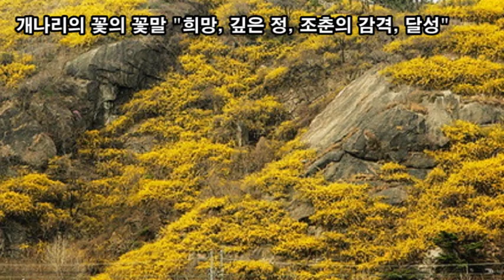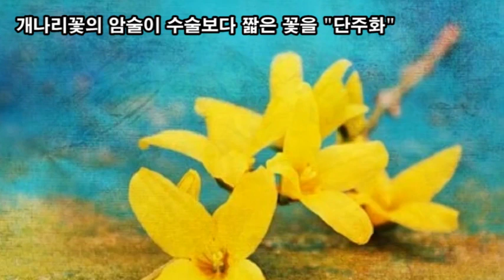랜선힐링여행, 백만송이 개나리꽃 힐링, 개나리의 꽃의 꽃말 "희망, 깊은 정, 조춘의 감격, 달성"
개나리꽃을 보며 멋진 꿈을 꾸고 희망을 가져 보는 봄날
개나리의 꽃의 꽃말 "희망, 깊은 정, 조춘의 감격, 달성"
개나리꽃의 어원은 나리꽃에 빗대어 붙인 이름입니다.
"나리"는 백합과 식물에 붙이는 꽃이름을 말합니다.
나리(백합) 꽃 보다 볼품이 없어 보여 개자 붙여 "개나리"
개나리꽃은 "골든벨"(Golden bell) 예쁜 황금 종 모양
개나리꽃이 잎보다 먼저 피는 이유는 온도의 영향을 받아 개화
광주기성 가을꽃은 빛의 영향을 받아 꽃눈이 형성된 후 개화
개나리를 비롯한 봄꽃들은 온도의 영향을 받아 꽃핌
꽃눈이 개화하기 위해서는 낮은 온도 상태가 필요
봄 꽃은 추운 겨울을 지나서 따뜻한 기온이 감지되면 개화
개나리꽃의 암술이 수술보다 긴 꽃을 "장주화"
개나리꽃의 암술이 수술보다 짧은 꽃을 "단주화"
장주화 단주화 모두 가까이에 있어야만 수정되어 열매 맺음
이화주성(二花柱性) 서로 다른 나무를 만나야만 후손을 남김
이화주성 장점은 새로운 유전자를 받아  양성의 자손을 남김
개나리꽃 명소  서대문 안산, 매봉산, 홍제천,  대구 신천둔치